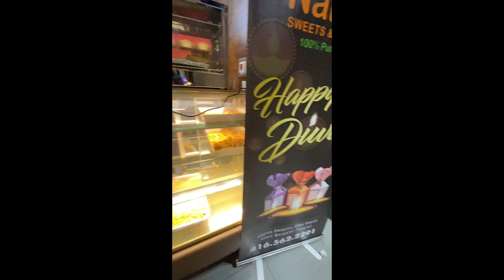National Sweets out of sweets on Diwali day